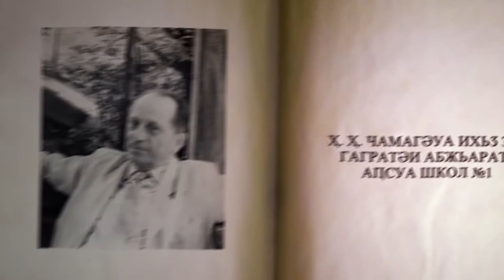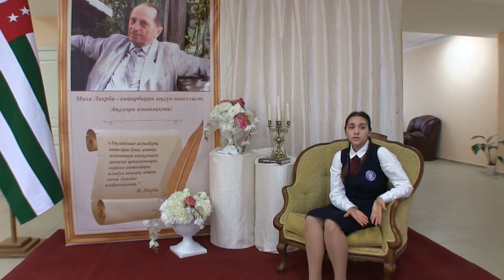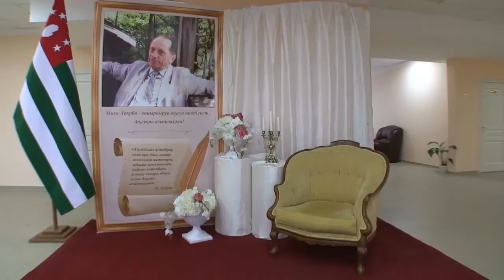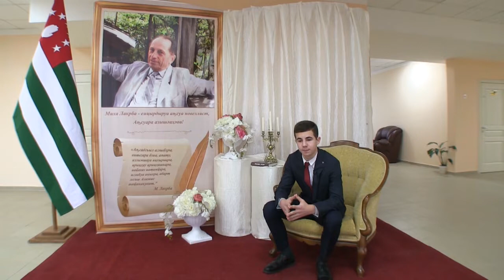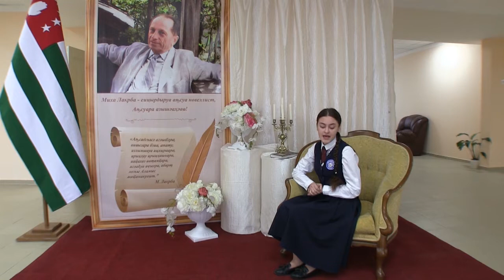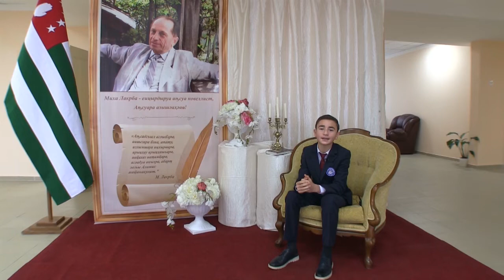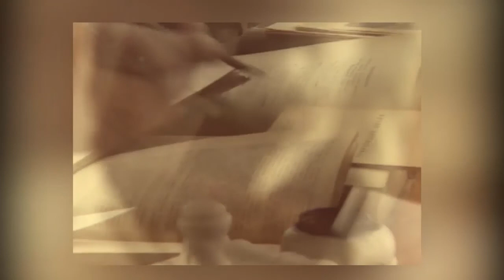Аԥсуа шәҟәыҩҩы Миха Лакрба 120 шықәса ихыҵра иазкны